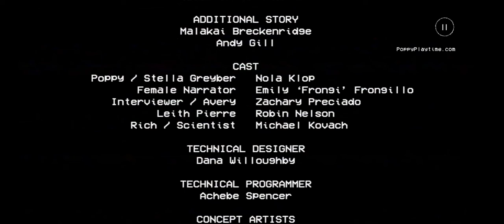Poppy PLAYTIME CHAPTEAR 1 Full Game Play Mobile Game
My Game Play